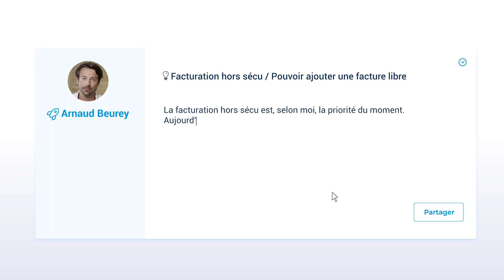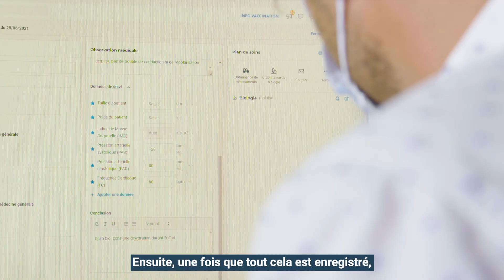Premiers pas avec Doctolib Médecin - Avis du Dr Arnaud Beurey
Envie d'essayer Doctolib Médecin ?

Vous êtes praticien Doctolib ?

Vous êtes praticien et n'utilisez pas encore Doctolib ?

Vous êtes patient ?